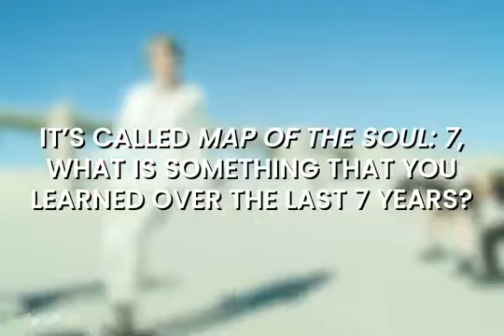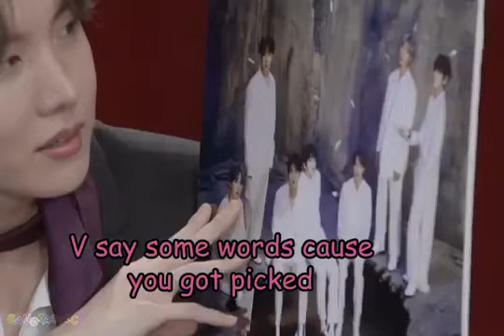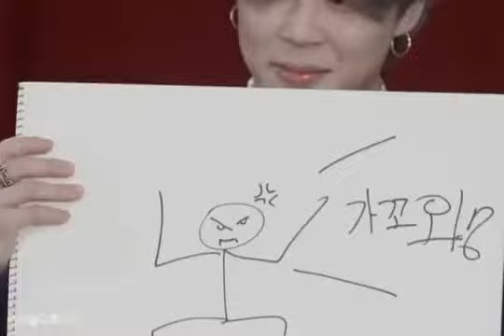BTS Official Comeback 2020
We are doing a give away BTS MERCH and BT21 collection.

example:

DONE
Dear BTS,
I hope you guys are happy and do well in the future. We are always here to support you and love you. I purple you.

Winners will be announce on July 20, 2020.
Best message will be pick.
20 winners will receive BTS MERCH and BT21 Collection.